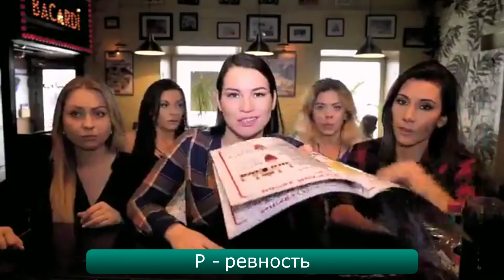Vine Video Лучшие ролики сети #2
Vine Video